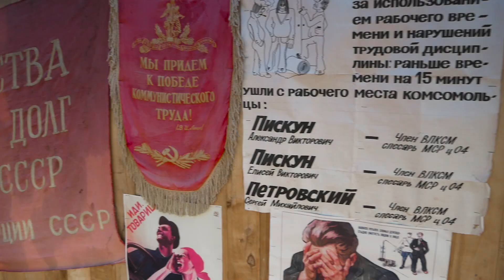Autostopem przez Białoruś - Jak jest na Białorusi? Wakacje na Białorusi | Marian na Świecie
Podróż przez Białoruś: Co się dzieje na Białorusi? Jeśli zastanawiają Cię wakacje na Białorusi koniecznie musisz poznać sytuację za wschodnią granicą Polski. Jak jest na Białorusi? Jak wygląda życie w kraju? Jak wygląda prawdziwa białoruska wieś? Jakie są ceny?  Podróż autostopem na Białoruś 2019 roku pozwala poznać jaka jest sytuacja na Białorusi. Polacy i Białorusini są blisko spokrewnieni kulturowo, co warto zobaczyć na Białorusi. Białoruś bez wizy jest jednym ze sposobów aby odwiedzić niegdysiejsze wschodnie kresy Polski. Poruszam się autostopem przez Białoruś, zagłębiam się w wieś na Podlasiu, wieś na Białorusi. Prawdziwe białoruskie wsie, wschodnie kresy polski, polska i Białoruś historia, białoruskie tramwaje, Białorusini, wakacje Białoruś, ale przede wszystkim - co warto zobaczyć? Zwiedzanie? Jakie ma Białoruś ceny, Mińsk i jak pojechać na Białoruś?

Marian na Świecie